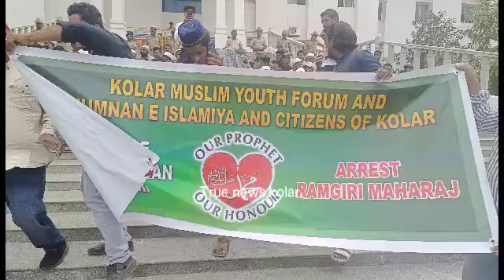gustak a nabi ki liye purzur ijtejaj kolar dc office par nawjawan aur anjuman ke taraf se Aug 28, 24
Gustak e nabi ke khilaf ous na pak aur na layak ramgiri kutte ko giraftaar karwaane ke liye kolar mein DC office ke bahar protest manaya ja raha hai kolar ke novjawanon ki janib se aap sabhi hazrat se shirkat ki guzaarish karte hain aap ke liye zarur hazir huwe